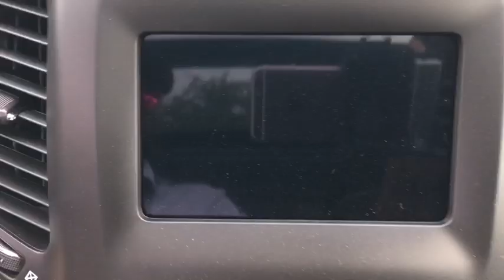2019 Jeep Cherokee Austin, New Braunfels, Boerne, San Marcos, San Antonio, TX 0D427958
Gray Clearcoat N 2019 Jeep Cherokee available in San Antonio, Texas at San Antonio CDJR. Servicing the Austin, New Braunfels, Boerne, San Marcos, TX area.

11910 Interstate 35 Frontage Rd

Factory MSRP: $29,850 $3,250 off MSRP! Recent Arrival! Cherokee Latitude Plus, 4D Sport Utility, 2.4L I4, 9-Speed 948TE Automatic, FWD, Gray Clearcoat, Black Cloth.brbrbrPlease call today to check extra options and availability. Dealer Adds extra. All prices are plus tax, title, and license. Not all customers qualify for all rebates. See dealer for details.  Price includes: $500 - Freedom Days Retail Bonus Cash 40CK7. Exp. 04/30/2019, $2,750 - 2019 Retail Consumer Cash 63CK1. Exp. 04/30/2019